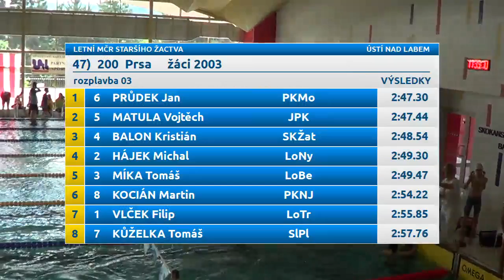Letní Mistrovství ČR staršího žactva 2016 - 200 P žáci 2003 (poslední rozplavba)